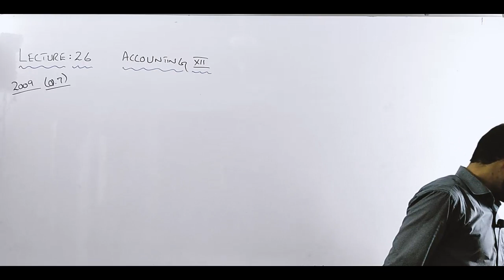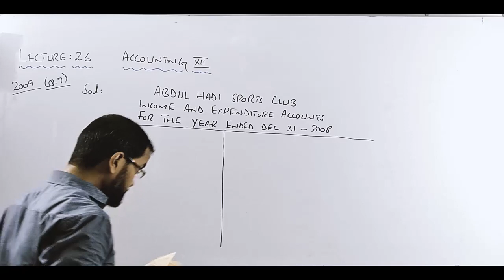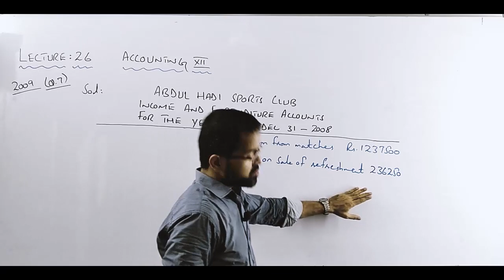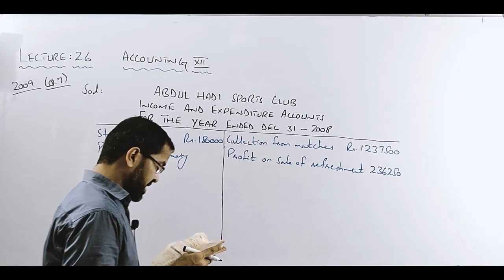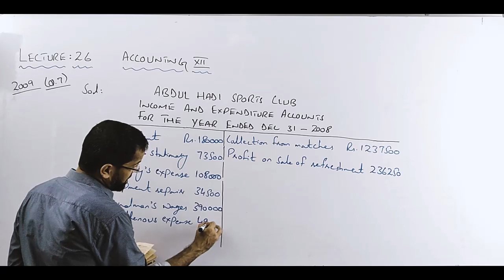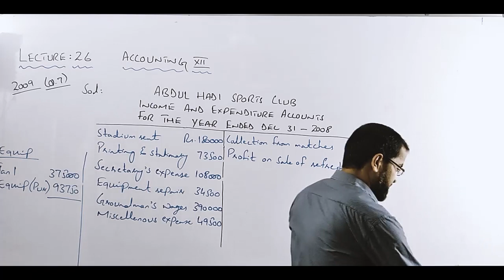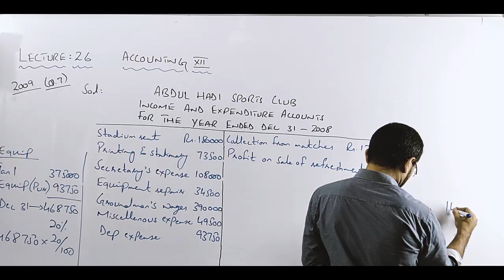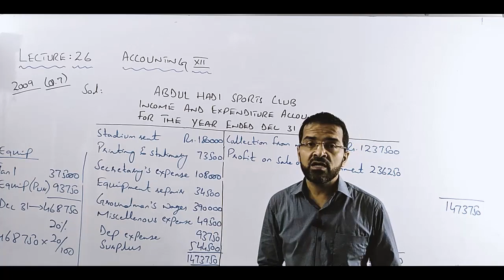XII ACC NORTH+UP LEC 26